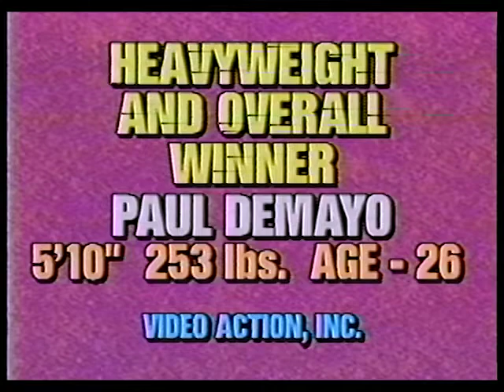Gorgeous PAUL DEMAYO interview after winning 1994 NPC Nationals